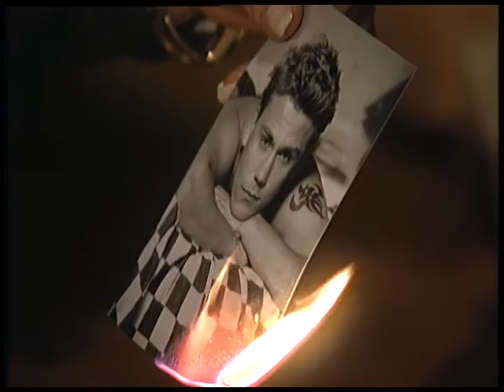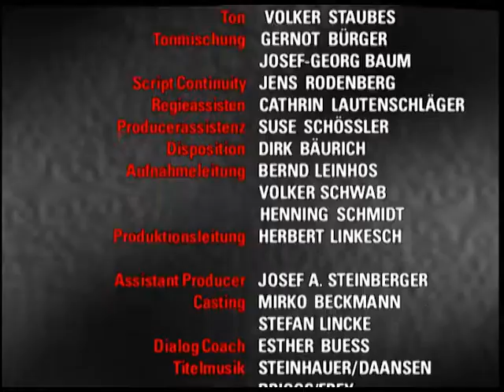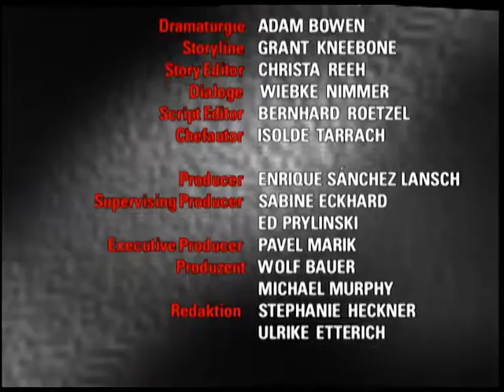Verbotene Liebe - Folge 675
1. Kati und Barbara lassen ihrem Haß auf Männer freien Lauf
2. Tim und Cleo - Liebe auf Umwegen?
3. Arno wird zum Objekt der Begierde

1. Kati ist am Boden zerstört, nachdem sie von Dennis und Jackie hintergangen worden ist. Auch Barbara kann ihr in dieser Phase wenig Trost spenden, wird sie doch durch den Schmerz ihrer Tochter, an ihre eigenen Wunden mit Christoph erinnert. Während Jackie zumindest bereut, ihre beste Freundin so verletzt zu haben, nimmt Dennis die Angelegenheit ziemlich locker und scheut sich auch nicht, durch einen gemeinen Brief, Kati noch einmal übel mitzuspielen. Kati und Barbara lassen ihrer Wut auf die Männer freien Lauf, als plötzlich ein unerwarteter Gast erscheint.

2. Da Tim unsicher ist, ob Cleo wirklich mit Ramon abgeschlossen hat, will er zunächst die Nacht mit ihr nicht verbringen. Cleo ist sehr enttäuscht. Susanne redet auf Tim ein, es sei doch für jeden klar, daß Cleo in Tim verliebt sei. Tim eilt zur Pension zurück, wo er auf Cleo trifft. Die beiden verbringen dann die Nacht zusammen.

3. Arno verbringt die Nacht mit Charlie im Penthouse, um sie bei einer möglichen Rückkehr der Entführer zu schützen. Charlie genießt es, Arno bei sich zu haben und versucht, den Abend gemütlich zu gestalten. Als Arno am nächsten Morgen wieder geht und sie sich mit Wölfchen abgeben muß, bleibt Charlie enttäuscht zurück. Doch sie findet kaum Zeit, der verlorenen Chance nachzutrauern, denn schnell wird sie wieder mit ihren unangenehmen Pflichten konfrontiert.